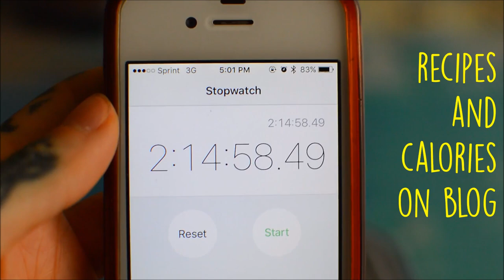Vegan Meal Prep $23 - 5 Full Days (2 Menus)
UPDATE link to Ebook! Full Recipes

Vegan Chocolate Oatmeal Hemp Smoothie, Vegan Chili + Sweet Potatoes, Pasta & Sauce with Veggies, Vegan Lo Mein + Cabbage, Vegan Curry with Rice, Beans &Veggies